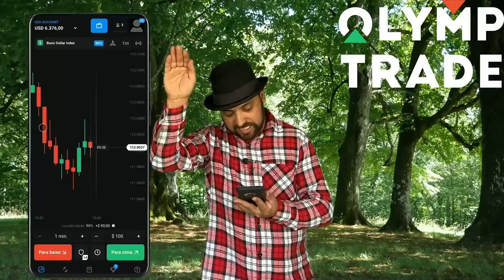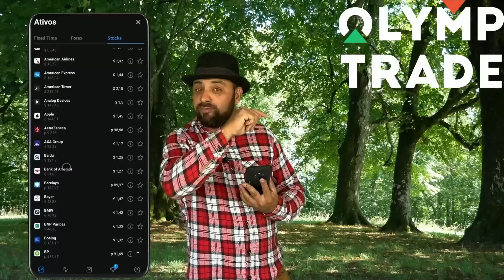FICOU SEM PALAVRAS AO VER ESTÁ RELÍQUIA ENTERRADO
Clique e registe-se na Olymp Trade:
Use o código promocional JACK e ganhe: 30% de bônus no seu depósito + 100K  na sua conta demo.

ENVIA-ME PRESENTES!!
Caixa Postal: 1626
CEP:83056981
Agradeço a todos desde já. EM BREVE, gravaremos mostrando os envios!

  ❇Jack Charles & Faísca Aventura❇
📢 COMPRE SEU DETECTOR DE METAIS:
🔴 Sinal Detectors é nossa loja de confiança✅